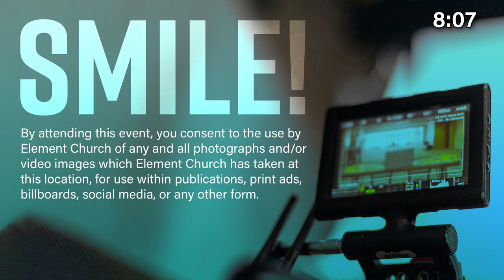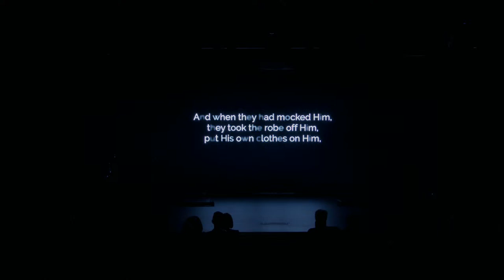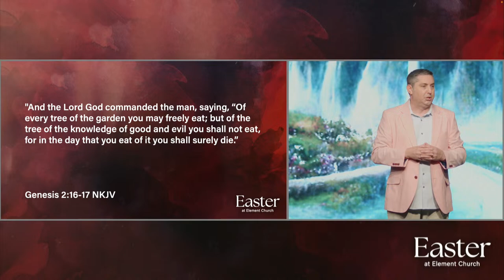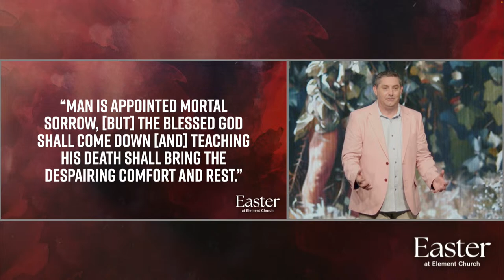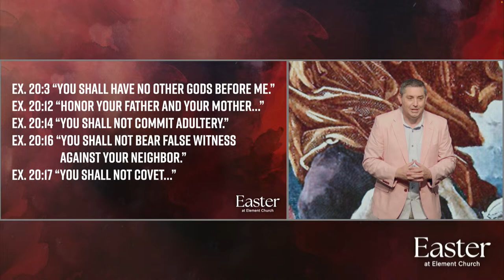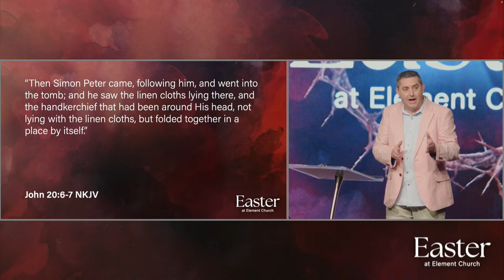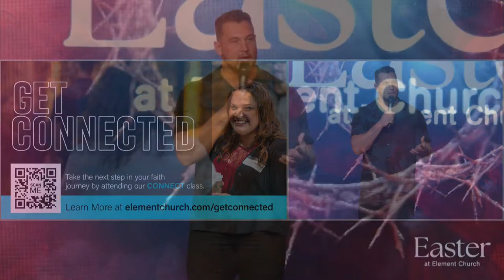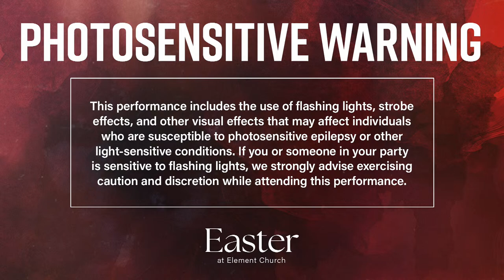Easter Sunday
Easter - 2024

As we celebrate and reflect on the importance of Easter, we envision Jesus in a garden on the night he was betrayed, Jesus crucified on a tree, and an empty tomb. While many are aware THAT Jesus died, only a few understand WHY. To grasp the “why,” we must journey back to the beginning…

NEXT STEPS: Have you made a decision to follow Jesus Christ? You may be wondering what’s the next step on your journey. We want to help! Let us guide you to your next steps in your walk with Jesus Christ:
ABOUT ELEMENT CHURCH: Wherever you are in life, whoever you are, you have a purpose. God has a great plan for you. Element Church wants to help you find your next step. Our hope is that your journey will include joining us at an Element Church location or globally

Find locations, videos, and more information about us
FIND YOUR TIME & LOCATION
WENTZVILLE: Central Time, SAT 5:00pm & 6:30pm  •  SUN 9am & 10:45am
 Address: 100 MALL PARKWAY, STE 500, WENTZVILLE MO 63385
ST. CHARLES: Central Time, SUN 9am & 10:45am
  Address: 1450 WALL STREET, ST. CHARLES MO 63303
ONLINE LIVE STREAMING WEEKLY, Central Time, SAT 5:00pm & 6:30pm  •  SUN 9am & 10:30am & 5:00pm